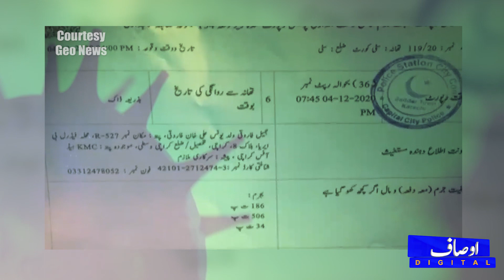پاکستان کے اہم شہر میں وبا کا شکار شخص دفتر کے لوگوں کو چومتا رہا، ویڈیو دیکھیں|| Ausaf Digital